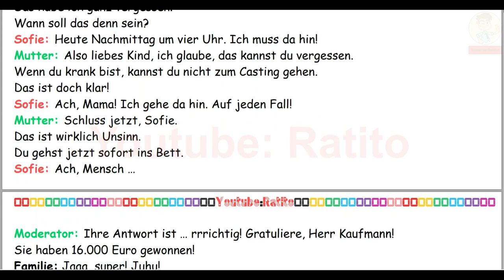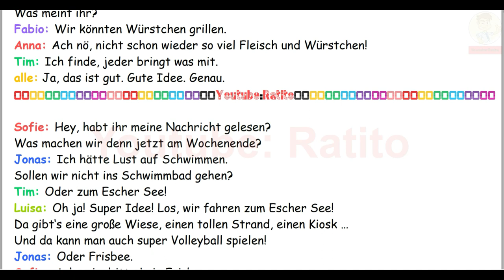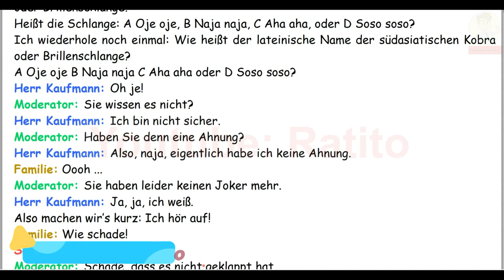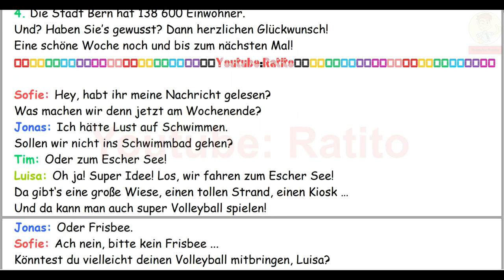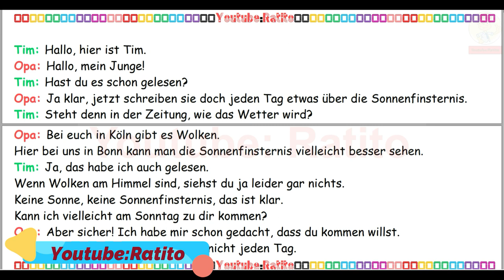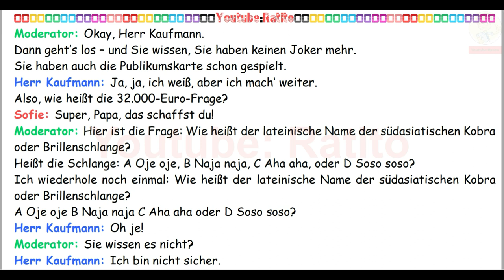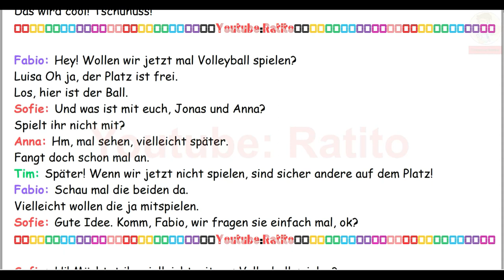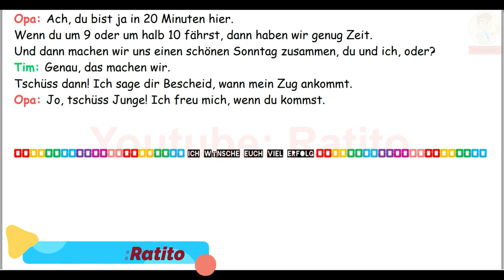A2 - Deutsch lernen im Schlaf & Hören, Lesen und Verstehen - 🇸🇾🇦🇿🇹🇷🇨🇳🇺🇸🇫🇷🇯🇵🇪🇸🇮🇹🇺🇦🇵🇹🇷🇺🇬🇧🇵🇱🇮🇶🇮🇷🇹🇭🇷🇸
Translated titles:
A2-Aprende alemán mientras duermes y escuchas, lees y entiendes

A2-Apprendre l'allemand en dormant & en écoutant, en lisant et en comprenant

A2-Aprenda alemão dormindo e ouvindo, lendo e entendendo

A2-Learn German while sleeping & listening, reading and understanding

A2-تعلم اللغة الألمانية أثناء النوم والاستماع والقراءة

A2-Impara il tedesco dormendo e ascoltando, leggendo e comprendendo

A2-زبان آلمانی را هنگام خواب و گوش دادن، خواندن و فهمیدن

A2-Ucz się niemieckiego podczas snu i słuchania, czytania i rozumienia

A2-Учите немецкий во сне и слушая, читая и понимая

A2-Вивчайте німецьку мову під час сну та слухання, читан

A2-Научете немски, докато спите и слушате, четете и разб

A2-在睡觉和听力、阅读和理解的同时学习德语